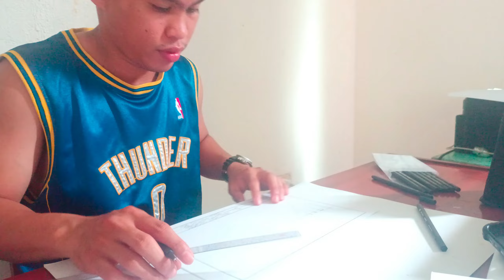Technical Drawing 1(Color Wheel, Floor Plan, Decorative Design, Perspective View)